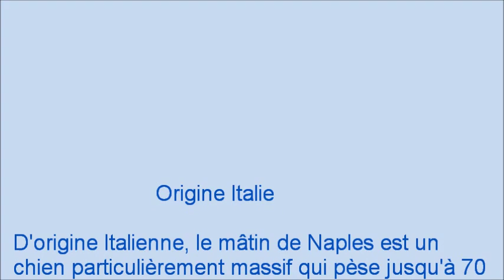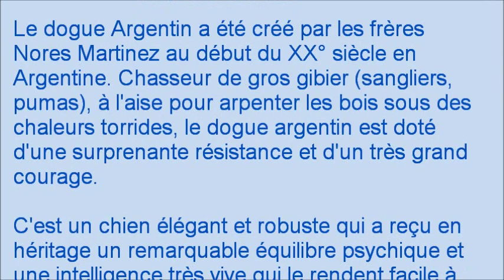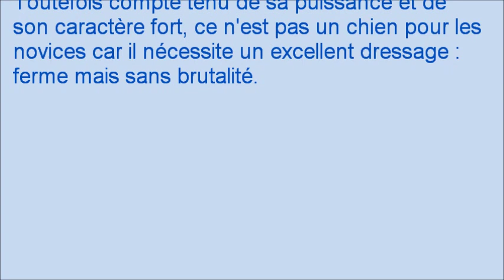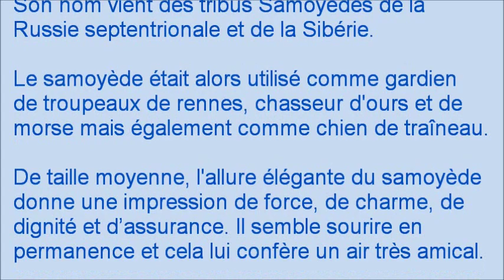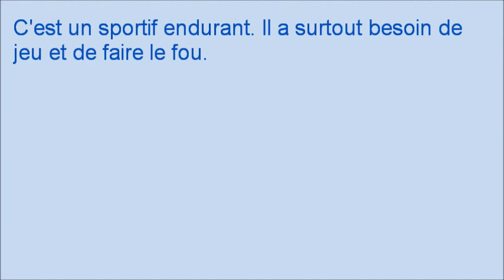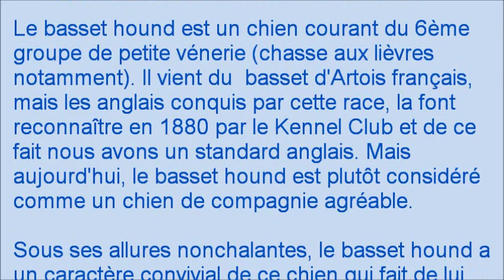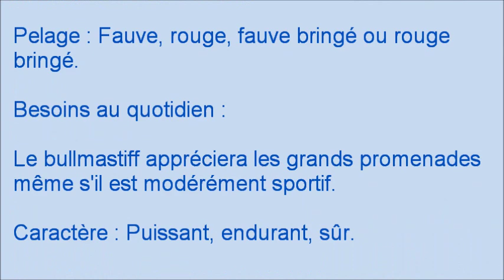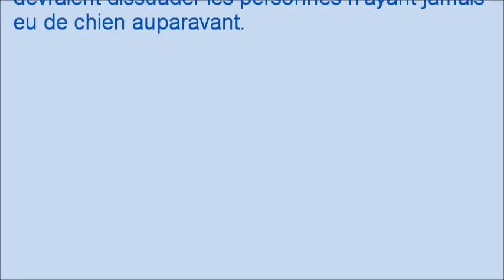Animaux : Les races de chiens les plus populaires - Descriptions et origines - Série 6/8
A voir dans la série n° 6 :

Le Mâtin de Naples, Le Dogue Argentin, Le Fox-Terrier à poil lisse, Le Samoyède, Le Dogue Allemand, Le Basset Hound, Le Bullmastiff.